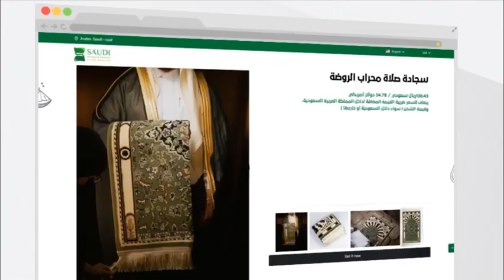سجادة صلاة محراب الروضة.. فاخرة وناعمة ومصنوعة من أجود أنواع الخيوط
الترددات.

102 Freq. (10,775 MHz) - H - SR: 27500 S/s - FEC 3/4